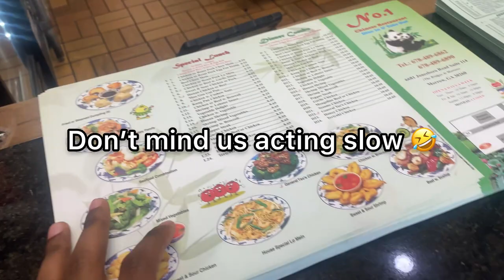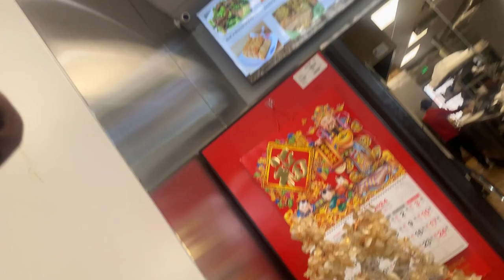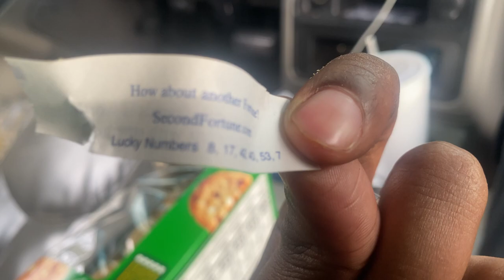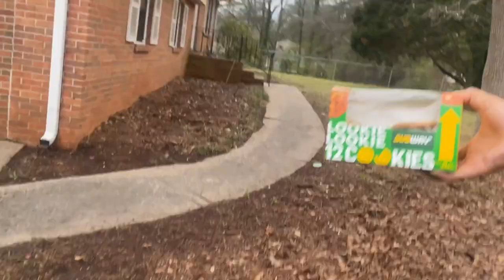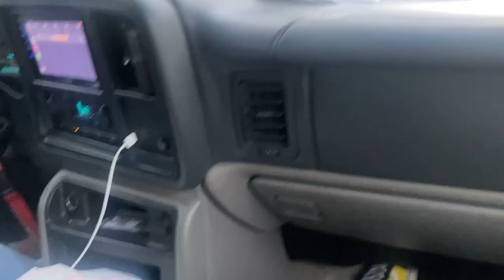A day with my people...Must Watch Content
New year new content make Sure to go fw my new videos and turn on post notis and make sure to stay tune in with me